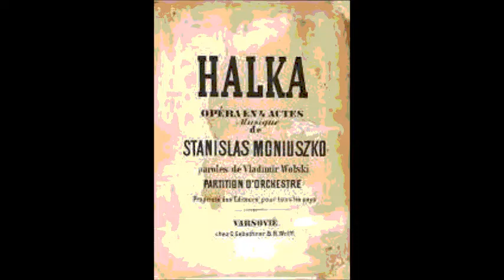Монюшко Думка Йонтека из оперы Галька Сергей Лемешев